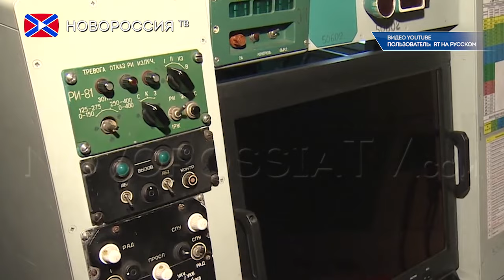А-50У - новый авиационный комплекс для российской армии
Объединенная приборостроительная корпорация, входящая в госкорпорацию "Ростех", до конца года планирует передать Минобороны Российской Федерации четвертый модернизированный авиационный комплекс дальнего радиолокационного обнаружения и управления А-50У.

"В течение нескольких лет заказчику были переданы три самолета, четвертый - в высокой степени готовности, планируем сдать его в этом году" – сказал представитель корпорации.

Он также отметил, что А-50У представляют собой современные комплексы с цифровой аппаратурой. По сравнению с предшественником А-50 у модернизированной версии увеличена дальность полета.

Комплекс А-50У - это полноценный воздушный командный пункт. Он предназначен для обнаружения и сопровождения наземных, воздушных и морских целей, оповещения о воздушной и надводной обстановке, управления авиацией при боевых действиях. Радиотехнический комплекс самолета способен вести одновременно сотни целей и "видеть" в радиусе до нескольких сотен километров. Предыдущий такой самолет был передан Минобороны в 2014 году.